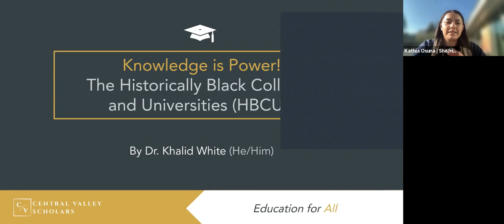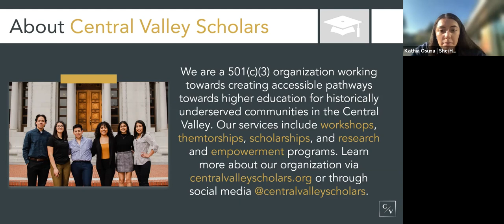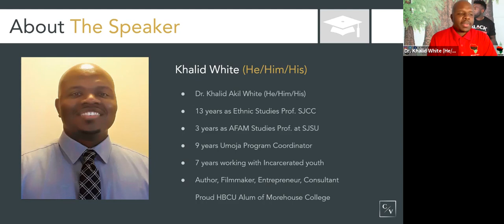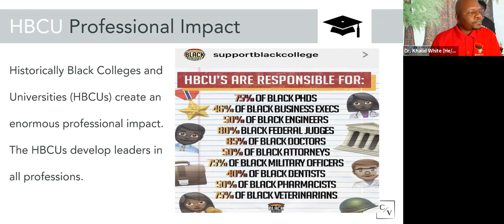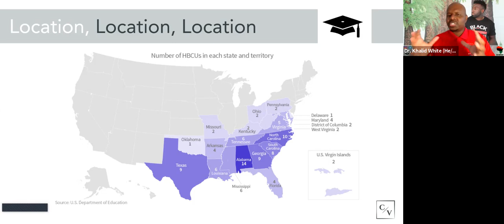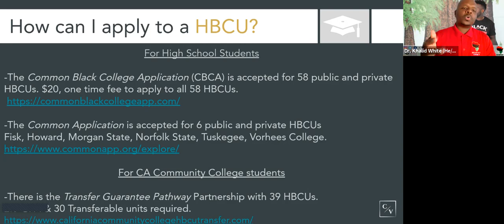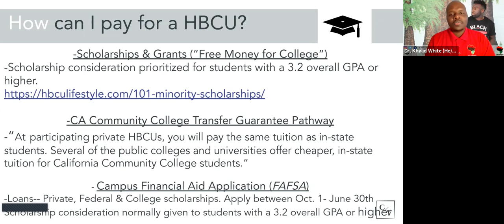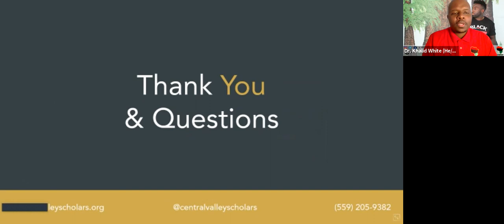Historically Black Colleges and Universities Workshop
This Central Valley Scholars presentation by Dr. Khalid White helps students determine whether Historically Black Colleges and Universities are the right fit for you and learn more about the application process!